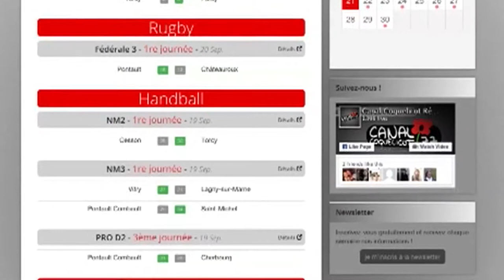Le Journal des Sports - Tennis (ITF) et BMX - 03/04/2017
L'actu sports de cette semaine, c'est bien sûr l'Engie Open de Seine-et-Marne... les finales avaient lieu ce weekend, avec une Française de lice dans le double. Manon Arcangioli et Magdalena Frech n'ont pas pu s'imposer contre Véra Lapko et Paulina Monova... Résumé du match en images !
Et puis les pilotes de BXM sont en pleine saison... Certains vont tenter de décrocher leur billet pour les championnats de France... Passage à l'entrainement avant la première étape de qualification qui aura lieu ce weekend .